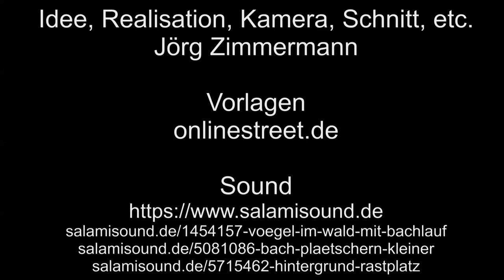Enten in Plaidt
Enten in Plaidt, im Nettepark an der Nette in einen kleinen Teich.